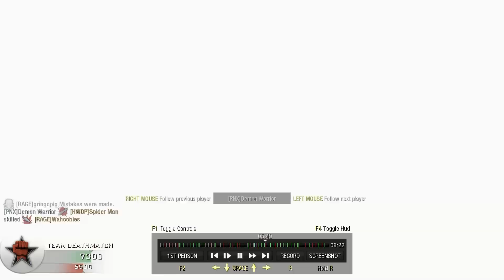Demon Warrior: You cheat!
This player played on our server (*RAGE*) for quite some time but it was only when someone noticed his game was 'off' that we looked more closely. 'Demon Warrior': how ironic really that his moniker is so heroic sounding, yet he is cheating - and trying to hide it too!
I don't know what is more pathetic actually, the pretence at adequacy or his risible 'heroic' game-tag.
Now enjoy your RAGE ban.